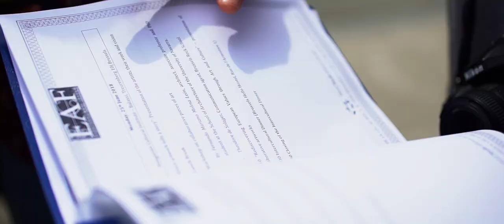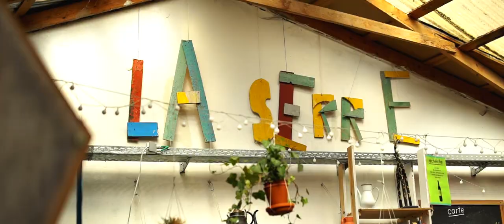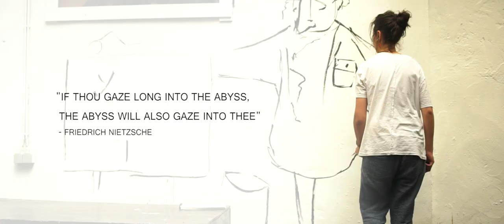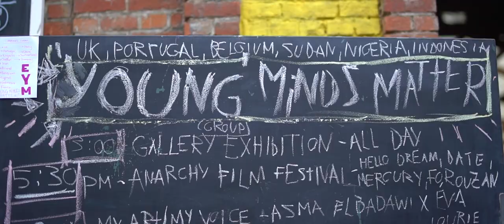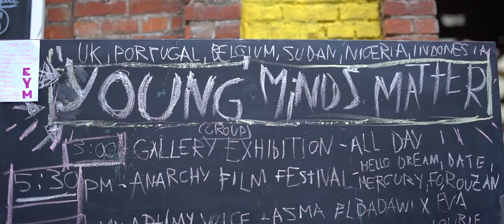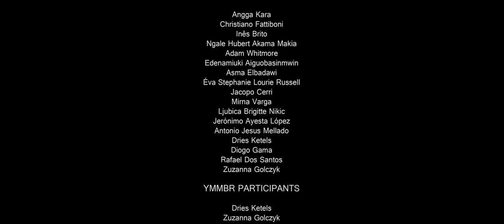The Art Paradox - Documentary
THE ART PARADOX

Filmed on location in Brussels during Young Minds Matter and the European Arts Forum.

Mental health issues are an epidemic in the UK as an increasing number of people require access to mental health services, with 1 in 4 people facing mental health issues in their lifetime.

Research supports a disproportionately high rate of mental health issues in the arts; a 2015 report by Victoria University for example found that “performing arts workers experience symptoms of anxiety ten times higher than the general population, and depression symptoms five times higher than the general population!